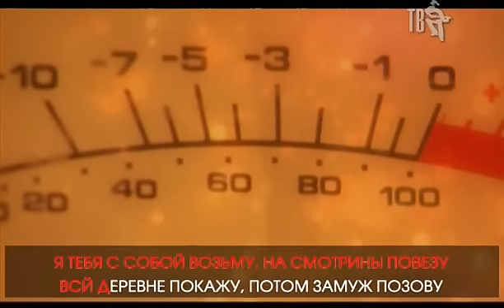Раиса ОТРАДНАЯ и Вилли ТОКАРЕВ - ДЕРЕВНЯ (караоке версия)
💥 КОНЦЕРТ В ПИТЕРЕ!
❤️ Любимица публики Раиса Отрадная и её "Концерт в День рождения" 26 января 2023 в концертном зале Колизей Арена (Невский, 100).

ПРЕМЬЕРА от Вилли ТОКАРЕВА и Раисы ОТРАДНОЙ – песня ДЕРЕВНЯ!
СМОТРИМ И ПОДПЕВАЕМ!

Дорогие друзья, совсем скоро Шансон ТВ отправится в гостеприимную Беларусь на XXIV Международный фестиваль искусств СЛАВЯНСКИЙ БАЗАР в Витебске.

В рамках концерта ЗВЕЗДЫ ШАНСОН ТВ вы услышите много новых песен от ваших любимых исполнителей! Одна из них была написана Раисой ОТРАДНОЙ специально для СЛАВЯНСКОГО БАЗАРА.

«По приглашению Шансон ТВ мне выпала честь исполнить военную песню ЭХ, ДОРОГИ в рамках проекта 7 НОТ ДО ПОБЕДЫ. Я очень переживала, ведь нужно было выразить все страдания и ужасы войны, и после этого выступления со мной что-то случилось, сразу захотелось написать что-то позитивное и жизнеутверждающее», - поделилась с нами Раиса ОТРАДНАЯ, - «На нервах и эмоциях я стала сочинять музыку и стихи, и за 4 месяца написала больше 60-ти песен. Песню ДЕРЕВНЯ я сразу представляла дуэтной с Вилли Ивановичем ТОКАРЕВЫМ. Я преклоняюсь перед его творчеством, перед его голосом, он – легенда нашей страны. Я поняла, что эта песня для нас двоих, и в нашем дуэте мы донесем ее народу!»

Вилли ТОКАРЕВ принял предложение, и песня была записана! Она действительно получилась веселой и даже немного хулиганской.

Мы подготовили для вас КАРАОКЕ-ВЕРСИЮ нового видео Раисы ОТРАДНОЙ и Вилли ТОКАРЕВА на песню ДЕРЕВНЯ!

Нет никаких сомнений в том, что эта работа понравится любителям настоящего ШАНСОНА ПО-РУССКИ.

Стоит добавить, что ПРЕМЬЕРА песни ДЕРЕВНЯ состоится на гала-концерте ЗВЕЗДЫ Шансон ТВ на СЛАВЯНСКОМ БАЗАРЕ в Витебске!

Приходите 14 июля в 22:00 в Летний Амфитеатр!

Телефоны:
КАССА 35-93-92 ИНФОЛИНИЯ 37-22-92
БЕЗНАЛИЧНЫЙ РАСЧЕТ 42-65-91
Цена билета – от 300 000 до 700 000 рублей.

*Телефонный код Республики Беларусь +375
Телефонный код Витебска – 212